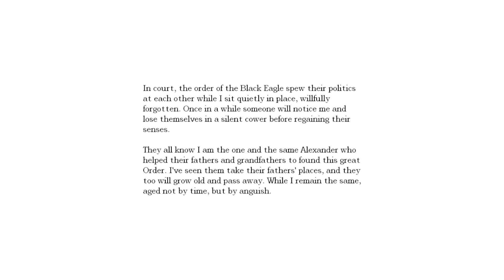Senirra Plays: Amnesia - Dark Dingos - Ep. 32 - CUT THE FLESH!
Just some chick playing Amnesia, The Dark Descent. Less than three.

Lots of cursing... Not for delicate sensibilities, or young folks.